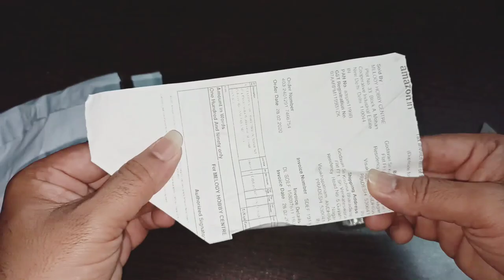Unboxing high speed dc motor for drone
high speed dc motor, Drone Motor, High speed Drone Motors,
high speed dc motor for drone, coreless motor unboxing

Link: High Speed Drone Motor with Worm Gear

Hey!😀
If you like this video, do let me know by clicking the like button.